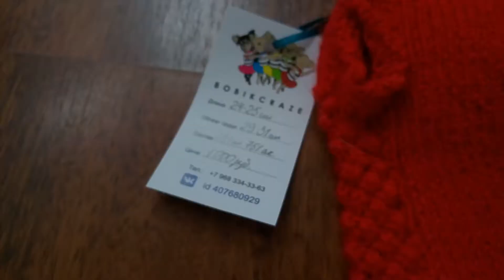Платье для собачек 🐾🐕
Ручная работа! Длина изделия 24-25 см, обхват груди 29-31 см. Состав:25/ шерсть, 75/ акрил. Стоимость 1.000 руб. Инстаграм @bobikcraze